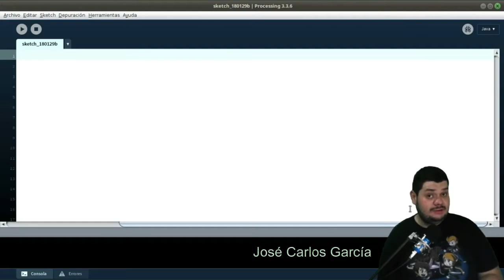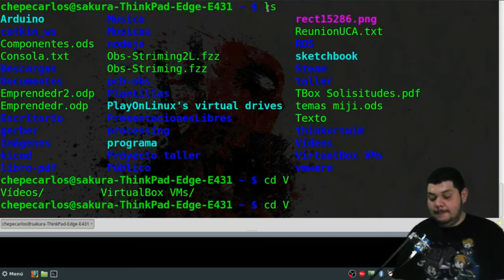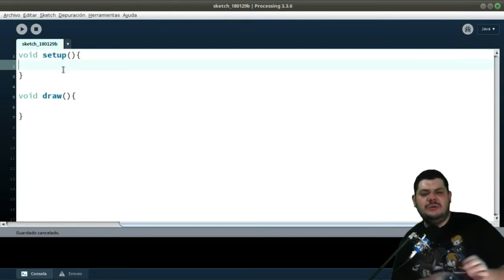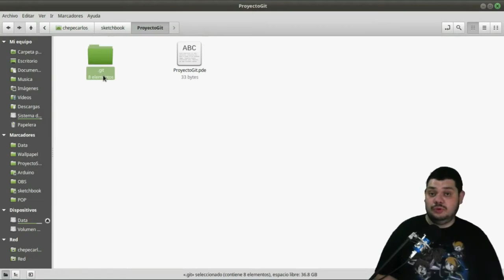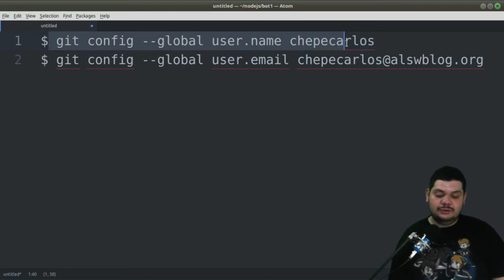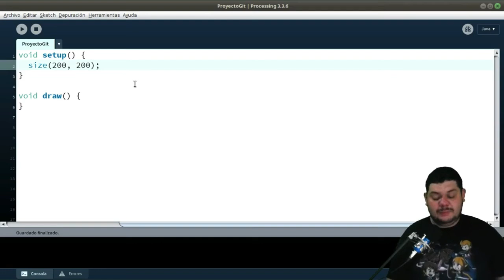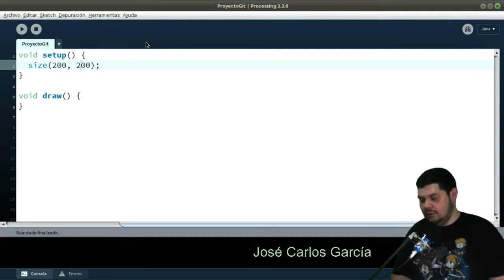Usando los comandos Status - ADD - Commit en GIT ★Tercer capítulo★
Ya que sabemos cómo instalar GIT, ahora nos toca enseñarte cómo usar algunos comandos fundamentales para versionar tus proyectos.

No olviden dejar sus comentarios, preguntas o sugerencias para los próximos videos.